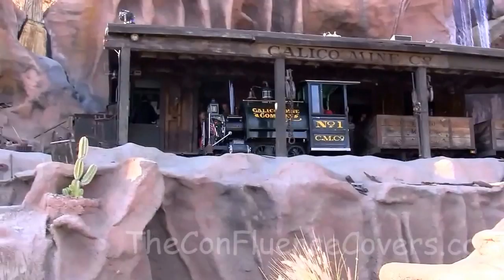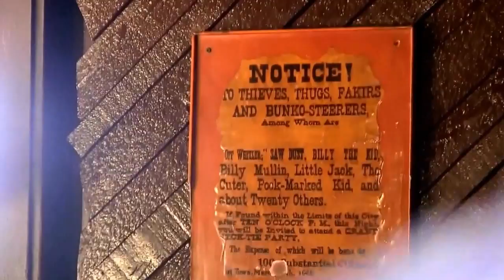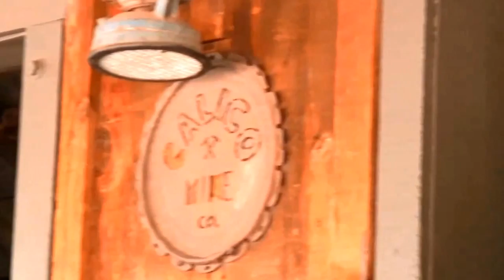POV Last Calico Mine Co Ride January 5 2014 Before Refurbishment at Knott's Berry Farm Buena Park CA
The Calico Mine Ride, Knott's first major ride, opened in Ghost Town in November 1960 and was quickly recognized as one of the world's most immersive "dark rides." The beloved attraction designed by industry pioneer- Bud Hurlbut, carries riders aboard ore cars, on a realistic adventure through dimly lit tunnels of a working gold mine. The winding journey takes passengers to underground lakes, waterfalls, caverns filled with thousands of mysterious formations, chambers filled with steaming, bubbling pots and geysers. At several points in the trip, riders find themselves along the rim of a sixty five foot deep and ninety foot wide scene filled with dozens of animated miners trying to strike it rich. The Calico Mine Train attraction stands 7 stories tall. The mountain required over 275 tons of steel to complete and was the first attraction with a "hidden" themed queue that snakes upward to the loading station, out of sight of onlookers. The attraction will close for a comprehensive restoration by Knott's Berry Farm's design and production team. The project will be another partnership with Garner Holt Productions, Inc., (GHP) the team that brought award winning new enhancements to the Timber Mountain Log Ride in 2013 with lifelike animatronics and stunning show scenes.